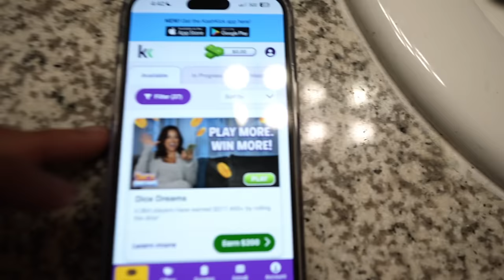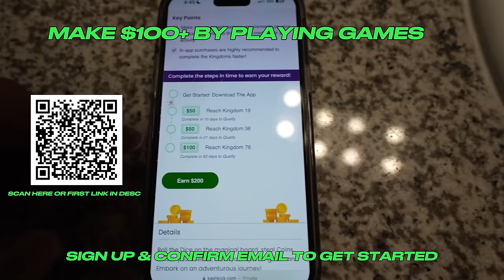BEING OVERLY CLINGY TO MY BESTFRIEND..🥰